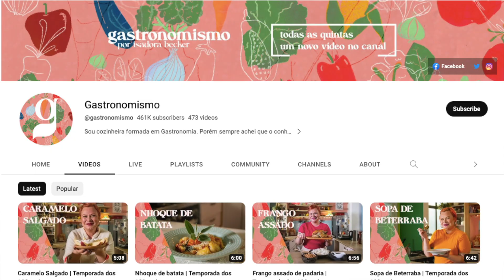CHEF COREANO REAGINDO A BRASILEIROS FAZENDO KIMCHI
CHEF COREANO REAGINDO A BRASILEIROS FAZENDO COMIDA COREANA *KIMCHI*